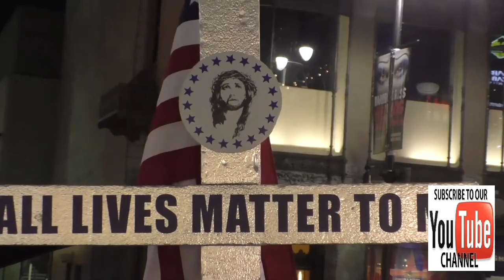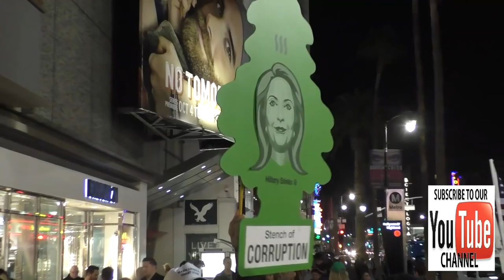Donald Trump Rally at his Hollywood Walk Of Fame star turns into a big anti Trump fight